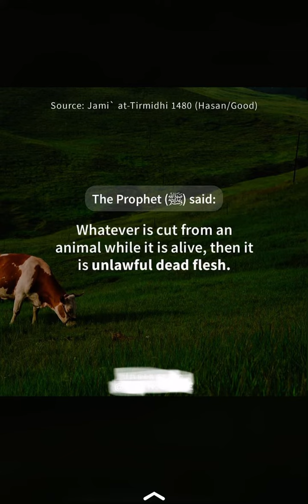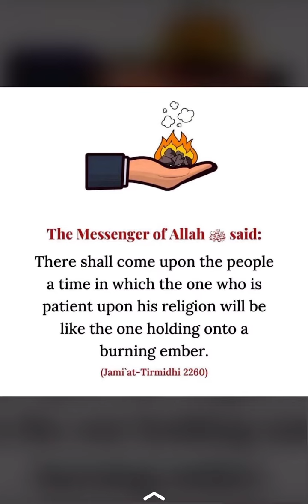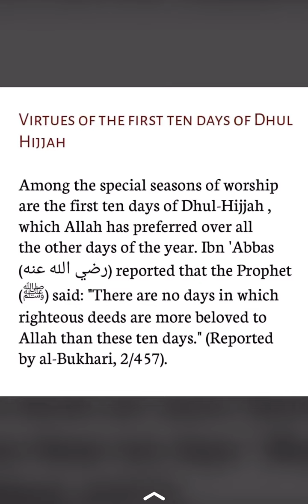1 Dhul Hijjah NEW CRESCENT MOON | 30 th June 2022 | seen in multiple places cross the UK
1 Dhul Hijjah NEW CRESCENT MOON | 30 th June 2022 | seen in multiple places cross the UK